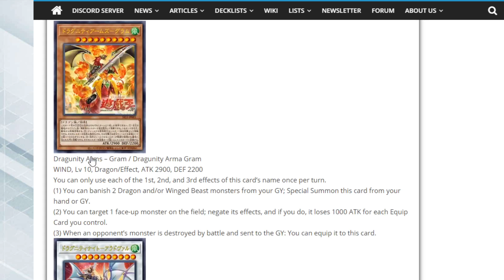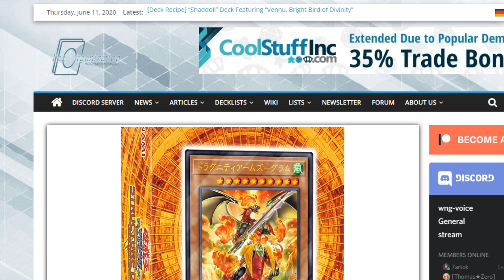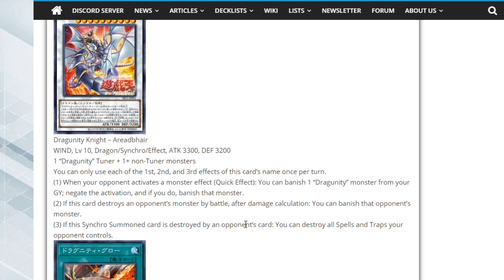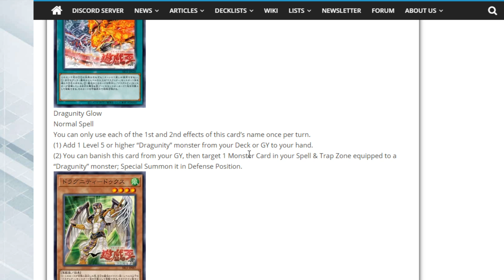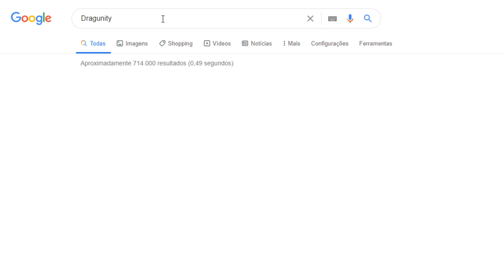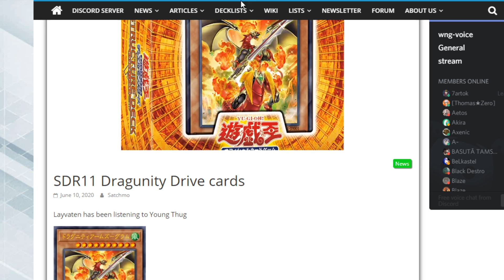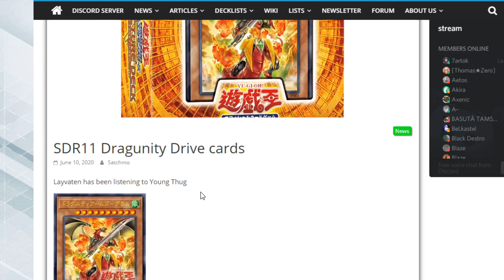O Novo e Promissor Suporte para Dragunity! - Structure Deck: Dragunity Dive Spoiler!